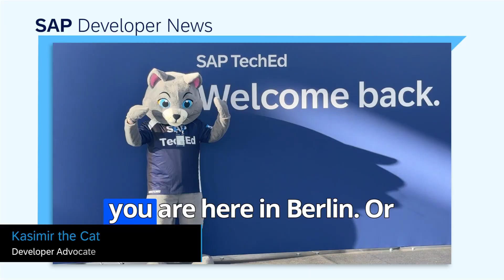Day 1 from SAP TechEd Berlin | SAP Developer News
DESCRIPTION

Special Edition – SAP TechEd Day 1

For more information look for the Innovation Guide and Press Releases

Check back Wednesday and Thursday for more announcements and excitement from the event.

CHAPTER TITLES
0:00 Intro
0:10 Welcome from Kasimir
0:26 ABAP Innovation with Rich
0:57 AI from Nora
1:34 More ABAP from Shilpa